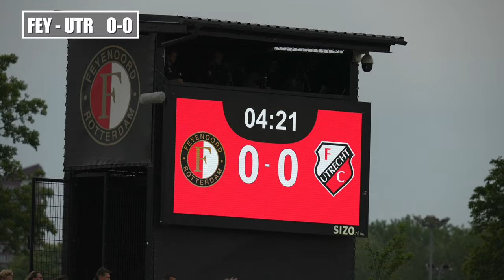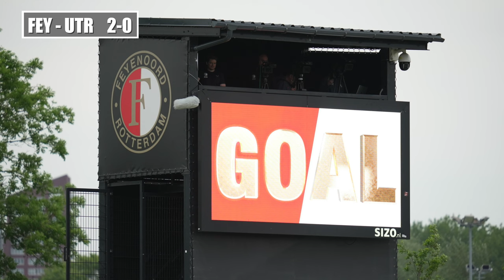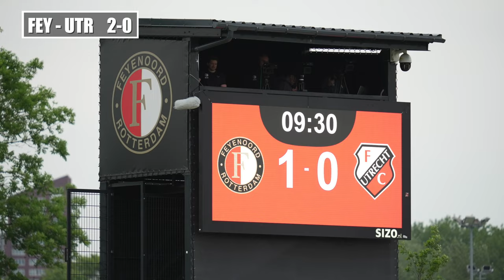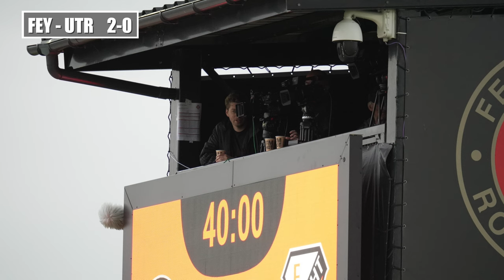Finale Nederlands Kampioenschap | Feyenoord - FC Utrecht O15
Dit is de finale wedstrijd om het Nederlands kampioenschap.
Dit is Feyenoord O15 - FC Utrecht O15.
Dit is een fotoverslag van de wedstrijd die op 4 juni 2024 gespeeld werd op Varkenoord in Rotterdam.

🛠 Tripod:
Manfrotto 504 HD
(amongst many)

⟶Stabilizer:
Ronin RS2

🖥  Edit:
Imac 27 inch scherm
MacBook Pro

📞 Mobile phone:
Iphone Pro
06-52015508